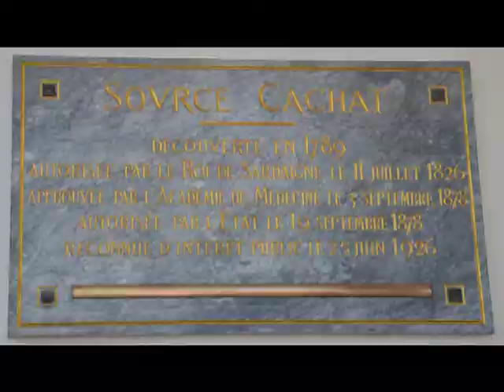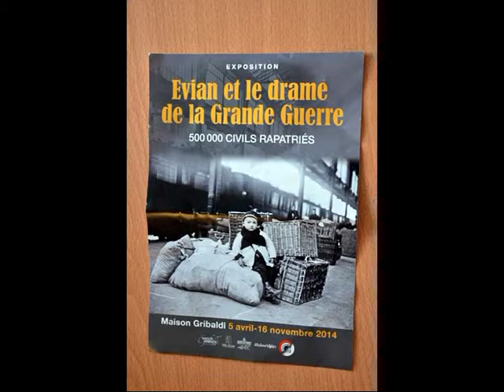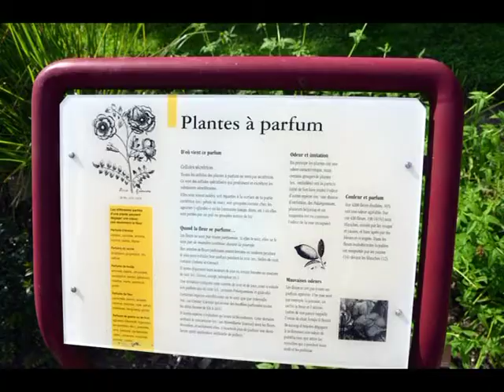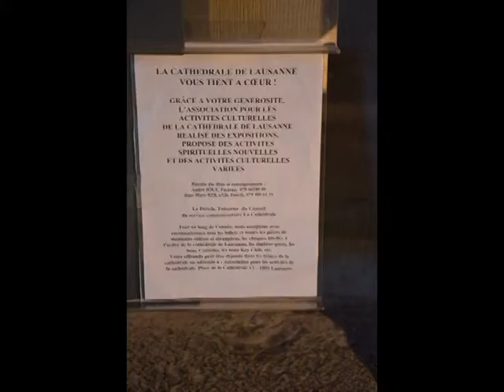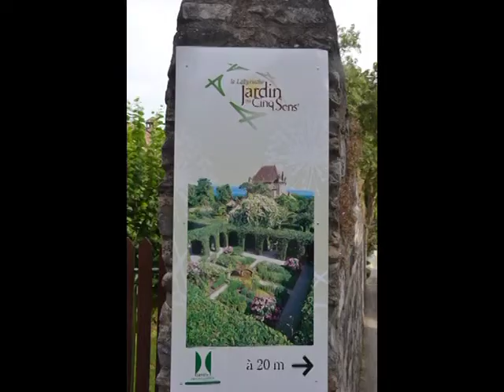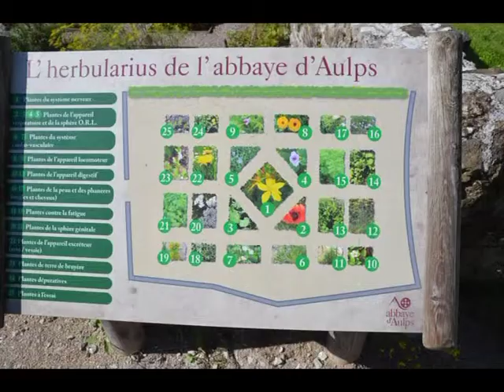Vacances autour du Lac Léman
Visite de cette belle région